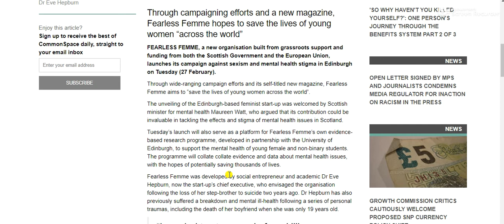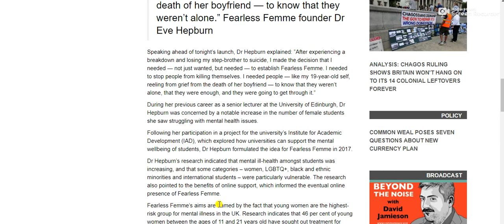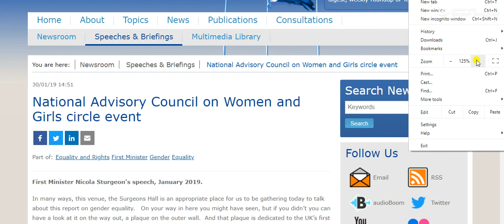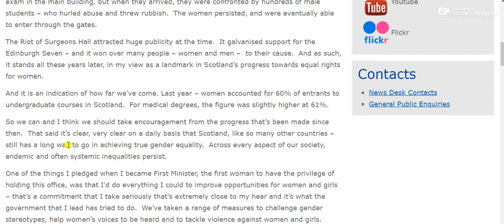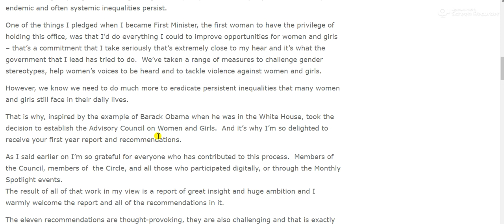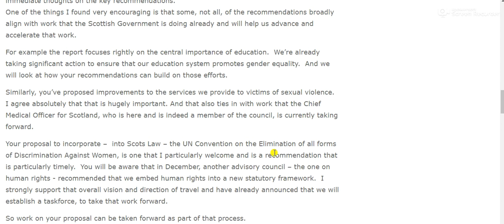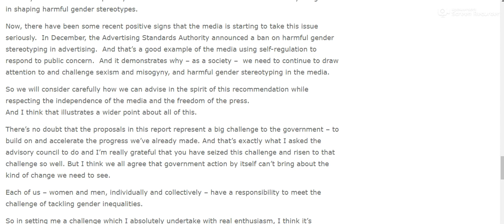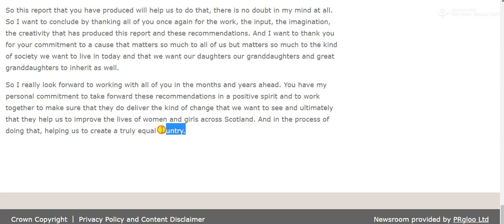Helmet Head Approves Feminist Manifesto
This is a country, not some fucking far left experimental camp.